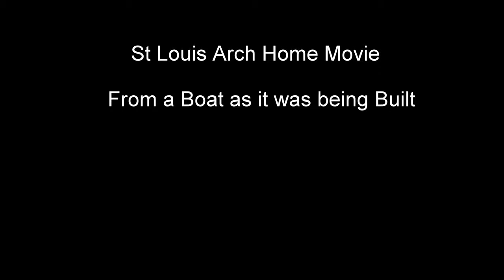st louis arch home movie from boat as it was being built